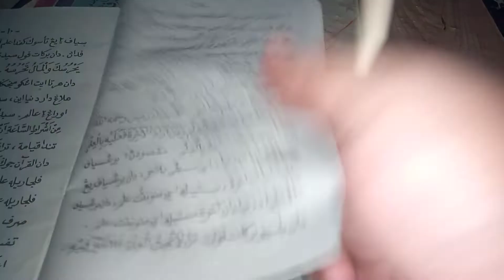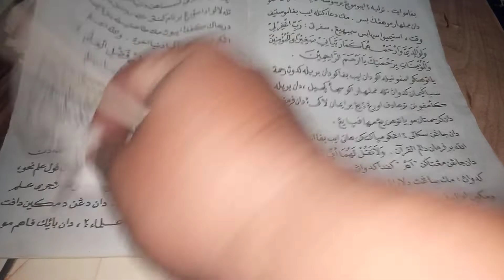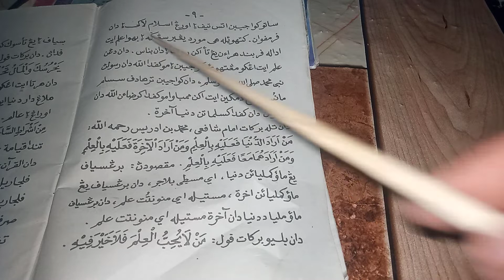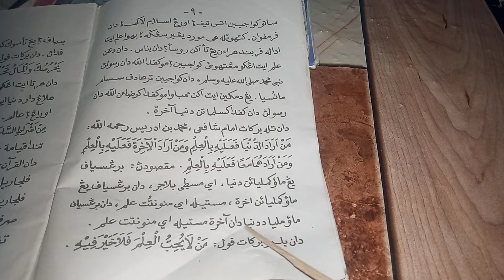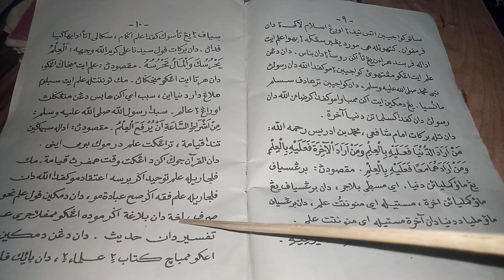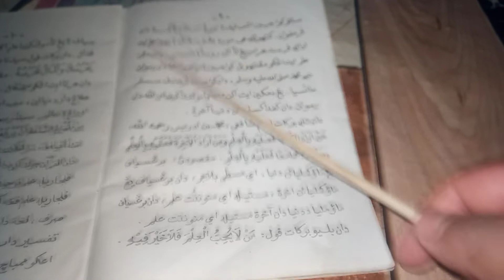Belajar kitab akhlak|| fasal 3 "Kemuliaan ilmu"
belajar kitab akhlak
Kemuliaan ilmu
belajar kitab akhlak
kitab Akhlakul qarimah
belajar kitab sopan santun